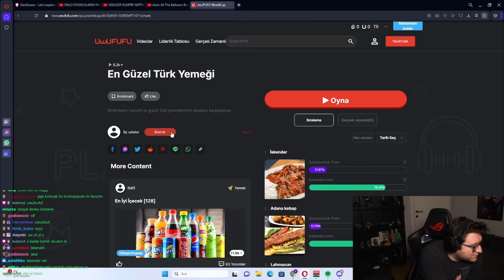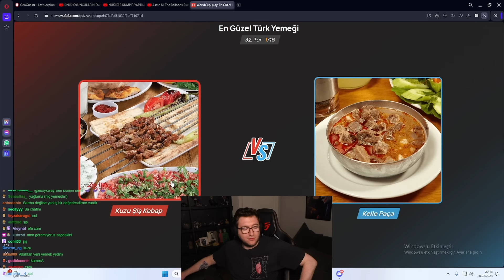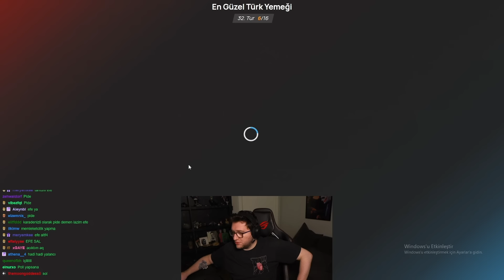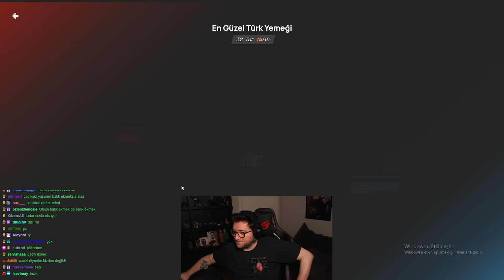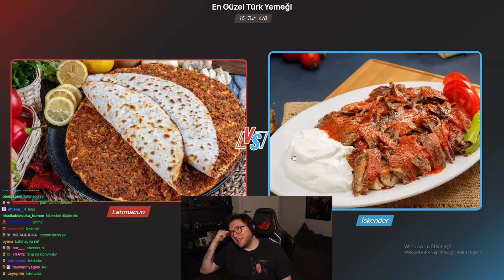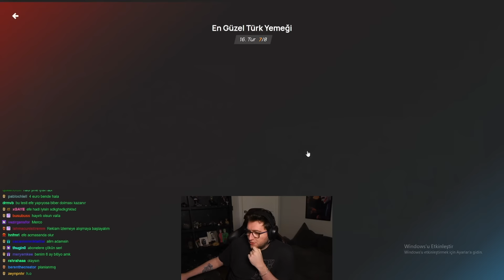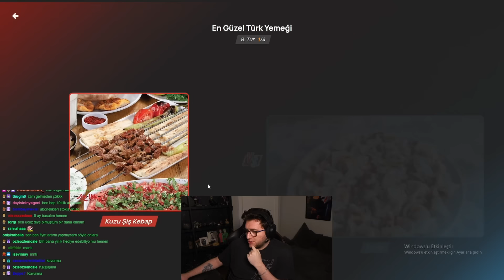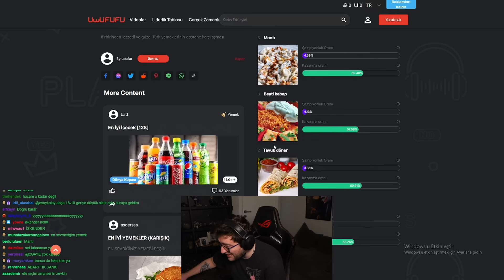EFE UYGAÇ EN GÜZEL TÜRK YEMEĞİNİ SEÇİYOR!